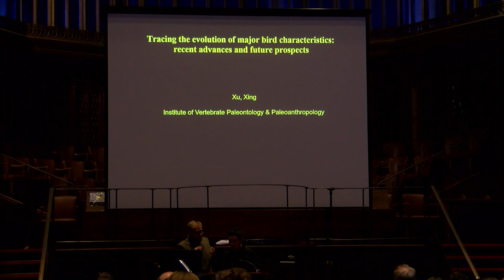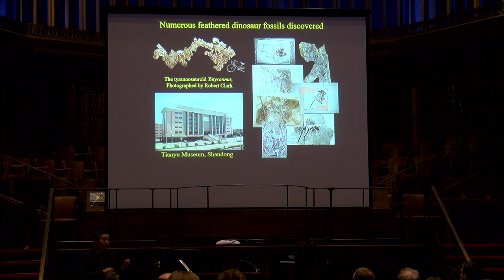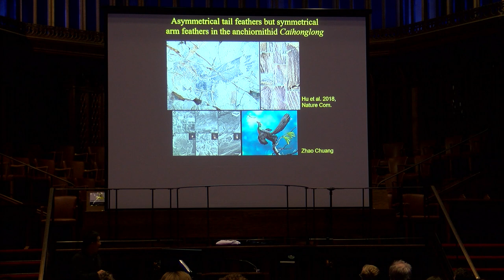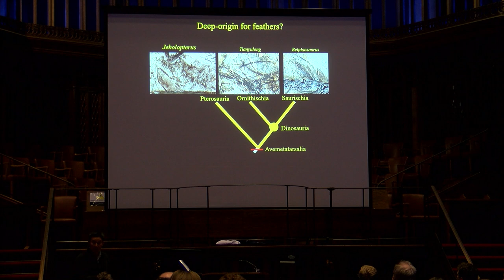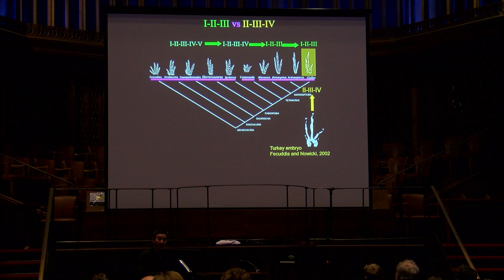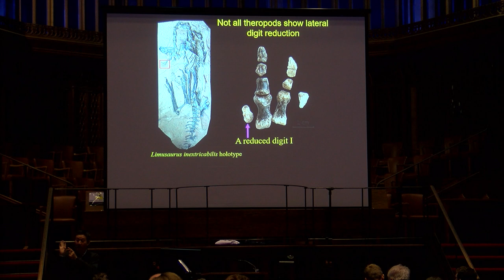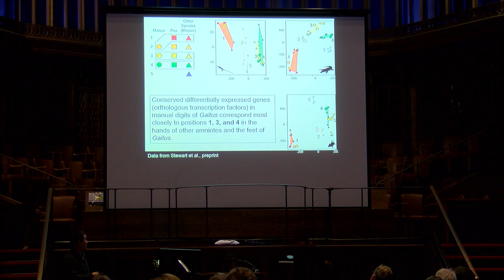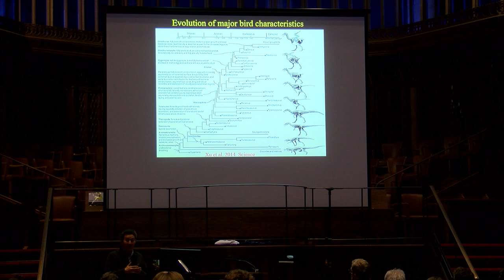Tracing the evolution of major bird characteristics: recent advances and future prospects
By Xing Xu

Recorded at the 62nd AGM of The Annual Meeting of the Palaeontological Association held at the University of Bristol between the 14th and 17th December.